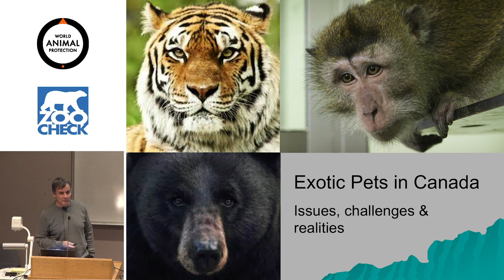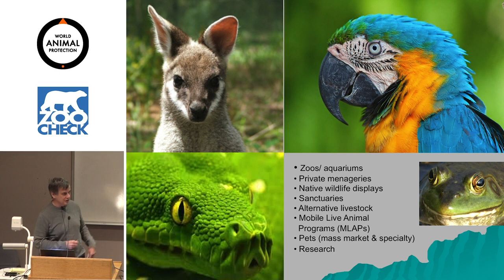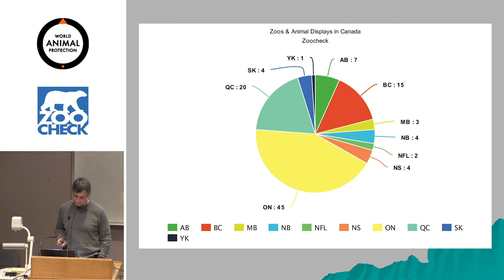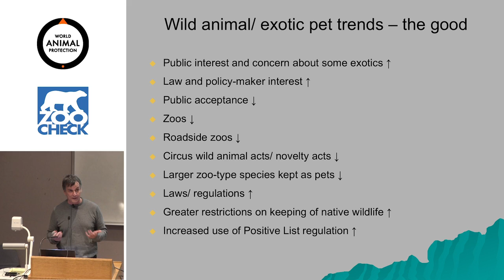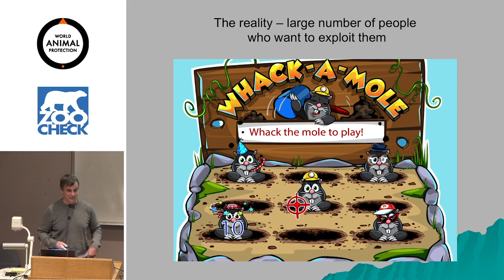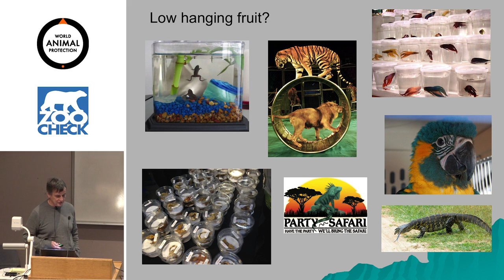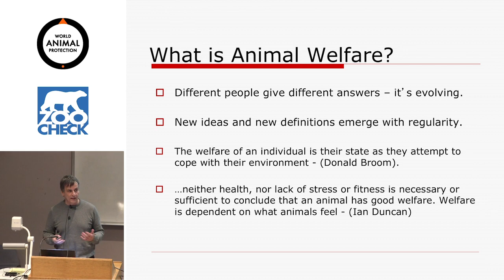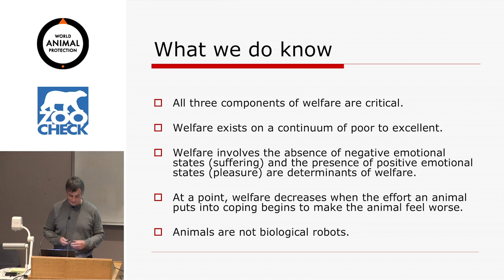(2018) Exotic Pets in Canada: Issues, challenges and realities and Animal Welfare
Exotic Pets in Canada: Issues, challenges and realities & Animal Welfare presented by Rob Laidlaw, Executive Director, Zoocheck, at the Exotic Pets in Canada: Practical information, tools and solutions for addressing new and emerging issues workshop. October 5, 2018, Toronto, Canada.